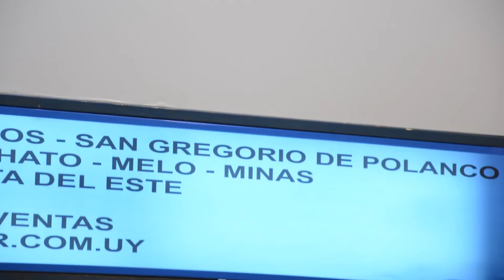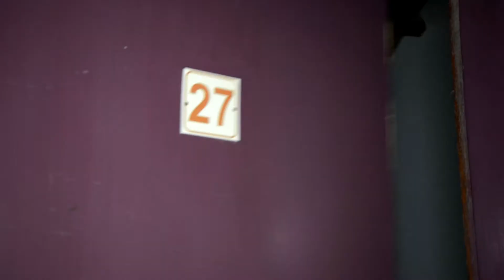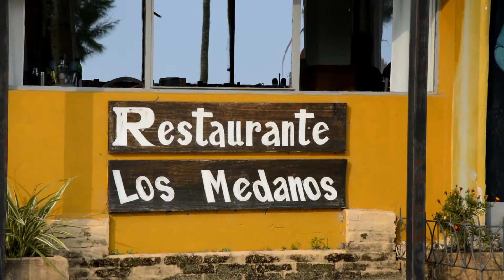San Gregorio de Polanco- Cicerone TV Show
En el departamento de Tacuarembó, conocemos esta hermosa ciudad y visitamos el Hotel Municipal Los Médanos, un establecimiento con todos los servicios: buenas habitaciones, desayuno, servicio de mucama, piscina climatizada y vistas al río./ In Tacuarembo, we met this beautiful city and we visited Los Medanos Department Hotel, an accomodation place with all the services: nice rooms, breakfast, maid service, climatized pool and river views. By Mauricio Larregui.

Entrevistas a:
- Liliana Clariget, Encargada Hotel Los Médanos